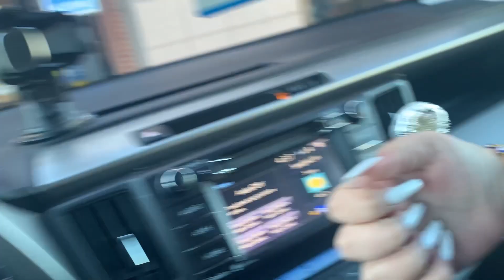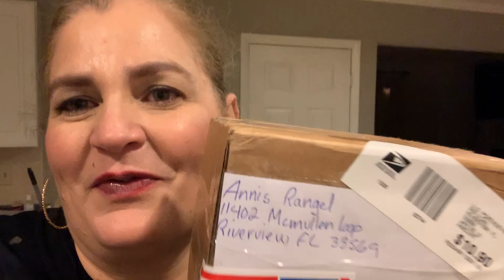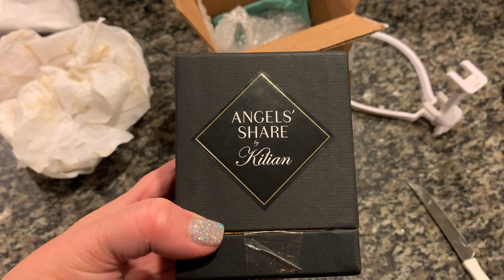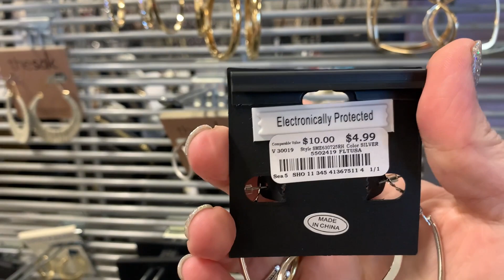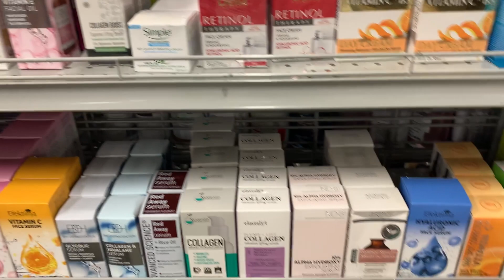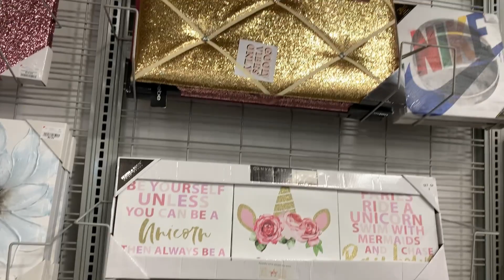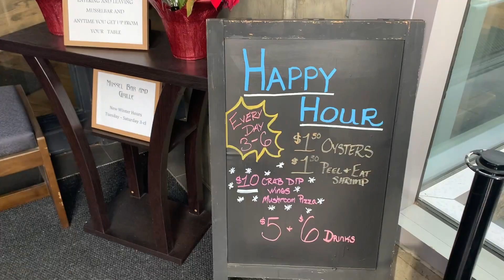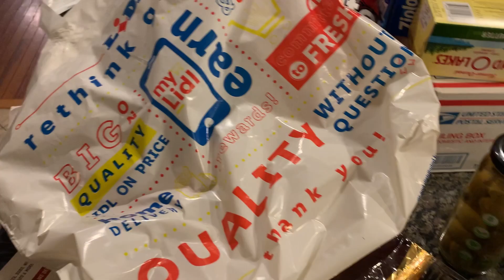Finde Vlog #1/ Mi Primer Vlog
Bienvenidos a mi canal, hoy es mi primer Vlog, muchas gracias por el apoyo
Si desean contactarse conmigo